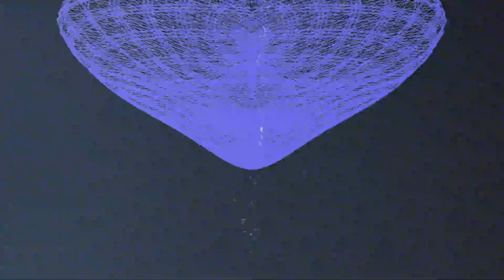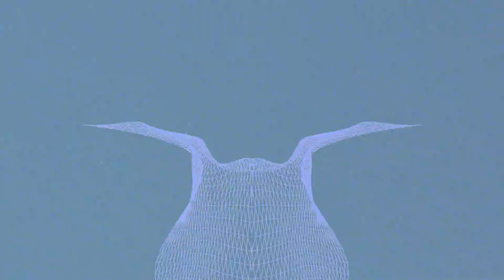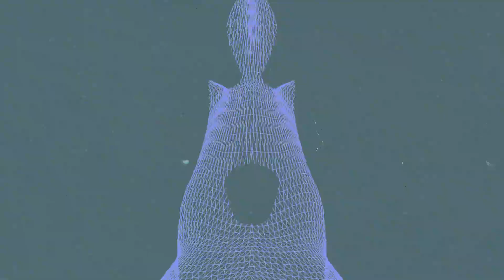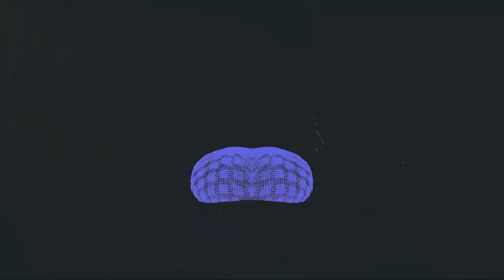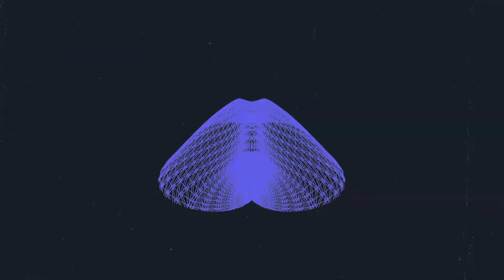Jorge B. - B2 [Jack Dept.]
Peruvian-born Jorge B grew up in Costa Rica where he was first exposed to electronic music during the late 90s. Later in life he spent time in Texas, where he was influenced by the monumental minimal art of Donald Judd and John Chamberlain. Since then, he has settled in NYC where he works as a visual artist. To Jorge, images and music go hand in hand, and his architectural approach can be felt in the rugged, acid-tinged production of his first release, a four-track EP entitled Orchid.

Jorge B and Jack Dept. will donate 100% of this EP's first month of sales to the Black LGBTQIA+ Migrant Project (BLMP).

Label: Jack Dept. (US)
Catalog#: JACKDEPT014
Format: Digital

Country: US
Released: 2020
Genre: Electronic
Style: Techno, Acid Techno